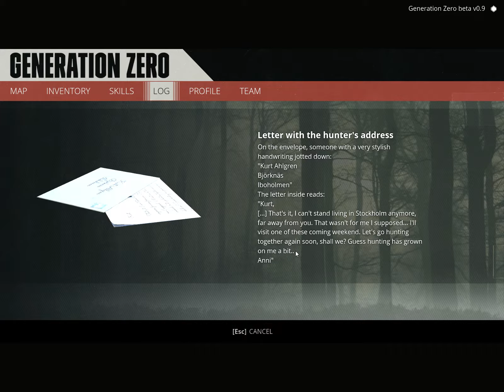Generation Zero BETA | first impressions and gameplay 2